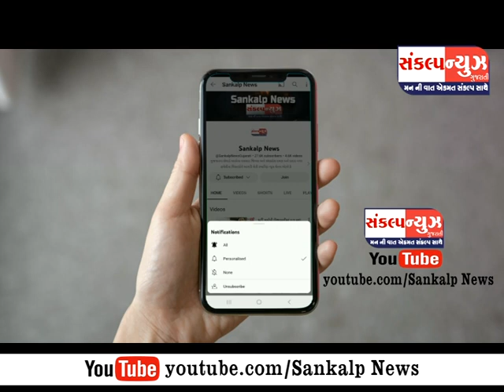પારડી વલ્લભાશ્રમ સામે હાઇવે બ્રિજ ની રેલિંગ પર ડમ્પર ભટકાયું...